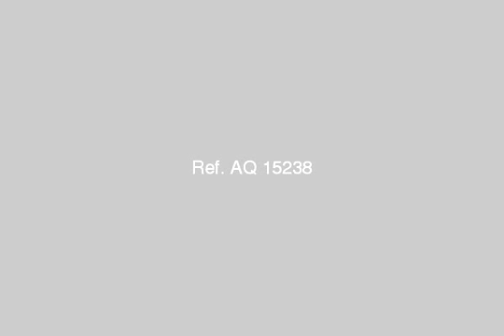apartment for sale in lauran alexandria - mlseg.com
- شارع الاقبال لوران الاسكندرية مصر - Egypt Real Estate |    Alexandria |    Lauran |     Apartment For Sale